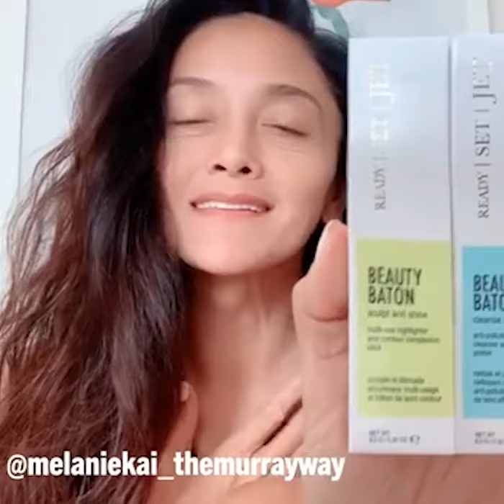Ready Set Jet: Simplified Beauty